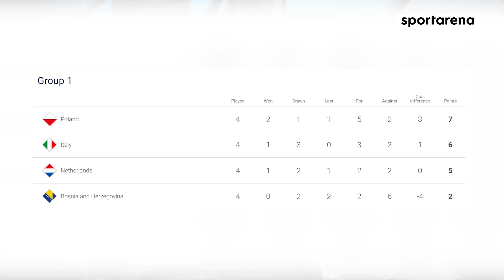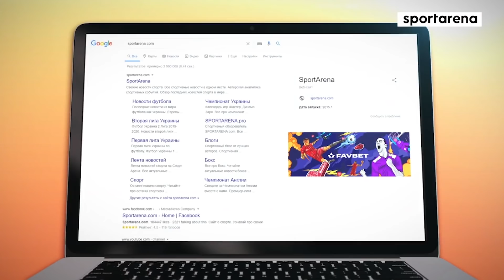ПОЛЬЩА-УКРАЇНА. У Шевченка проблеми зі складом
Сергей Пейчев разобрал всю атмосферу и расклады сборной Украины перед матчем с Польшей. Андрей Шевченко привел на тренировку Александра Усика и сказал, чтобы игроки обращались к нему.
Сыграет ли Роберт Левандовски?
У Шевченко огромные кадровые проблемы перед матчем со сборной Польши. Больше 10 футболистов не смогут сыграть из-за болезни и травм. Кто сыграет на воротах: Пятов или Лунин?
Шевченко может натурализовать футболиста из АПЛ. Главный тренер сборной Украины рассказал все условия.